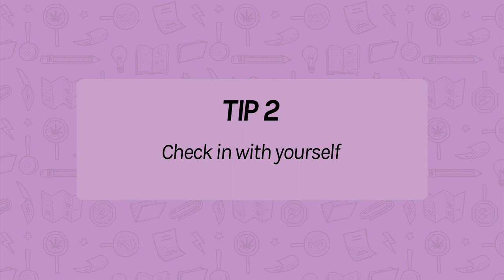Dealing with Peer Pressure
Today our conversation is about dealing with Peer Pressure.

By the end of this clip you will have a few more skills to use if you’re making a change in your substance use.